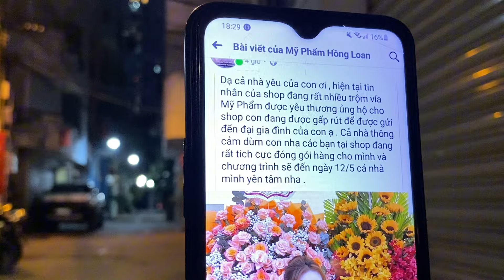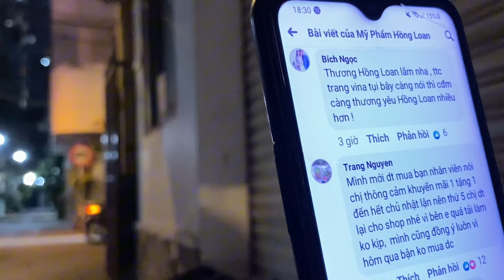Tối Muộn Ngày 6/5:Bất Ngờ Mẹ Con Cô 6 Đi Cùng C.An Đến Nhà Hồng Loan Chở Tủ Lạnh Quá Bất Ngờ